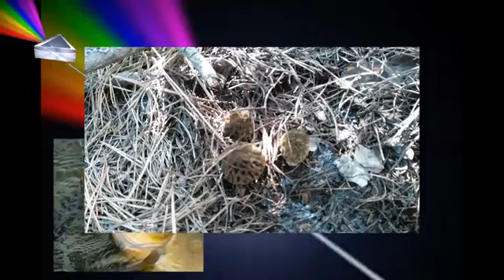kuzu göbeği avı böyle olur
yansımatv çerçiiv mantaravcısı bence çok eğlenceli bir mantar toplama etkinliğiydi severek izleyeceğinize inanıyorum.